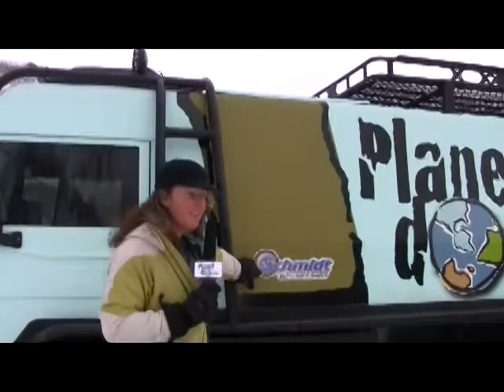The DoGauer Lives!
The first and admittedly very sketchy video from PlanetDo.com (Uniting A World That Can't Sit Still), this is the long awaited unveiling of the customized Pinzgauer Swiss military truck, AKA The DoGauer. (We all want one.) CEO & Head Ne'Er Do Well Kevin Kotzian is prepping it for the grueling cross-country drive from Park City UT to Denver, CO for the annual Snowsports Industries America SIA Snow Show.

is entering beta sometime this spring, and will be available for active outdoor sports nuts sometime in March. to join the mailing list, and you'll be notified as soon as it goes live.

PlanetDo.com is a party for the active outdoor community at large--Uniting A World That Can't Sit Still. So far, that includes Alpine & Nordic Skiers, Snowboarders, Snowshoers, Mountain Bikers, Road Cyclists, Trail Runners, Campers, Hikers, Paddlers and Climbers. So far...